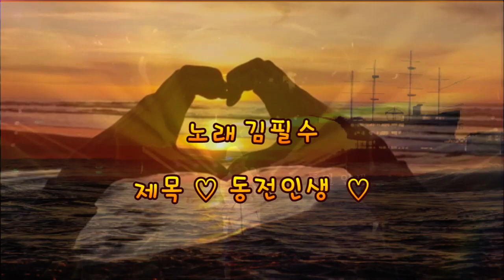세월아 노래야 함께가자/동전인생/김필수/진성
세월아 노래야 함께가자/동전인생/김필수/진성의 노래
다함께 더불어 사는 세상 누구나 참여 하고 싶은 분들 언제나 문의 주세요
노래하는 색소폰 세월아 노래야 함께 가자 다음 카페 주소